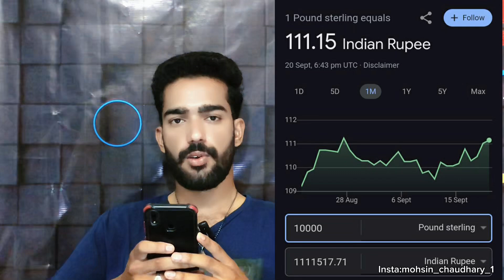UK Study Visa Cost 2025 for bachelor/ Master | UK Study Visa Process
UK Study Visa Cost 2025 | Complete Breakdown for Bachelors/Master

In this video, I provide a detailed breakdown of the costs associated with applying for a UK study visa in 2025. Whether you're pursuing a bachelor's or master's degree, or you're applying from Pakistan, India, Bangladesh, or Nepal, this video covers everything you need to know about the expenses involved.

Topics covered include:
1. UK Study Visa Costs for Bachelors
2. UK Study Visa Costs for Masters
3. UK Student Visa Costs from Pakistan, India, Bangladesh, and Nepal
4. Other Expenses to Consider for UK Study Visa in 2025

If you're planning to study in the UK, understanding these costs is crucial for your budgeting and preparation. Watch this video for an up-to-date overview of all related expenses for your UK study visa in 2025.

- UK Embassy Recorded Interview